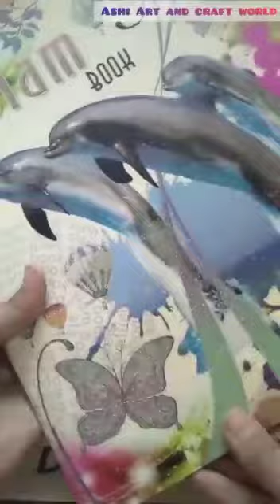Unboxing my birthday gifts✨// Ashi art & craft world